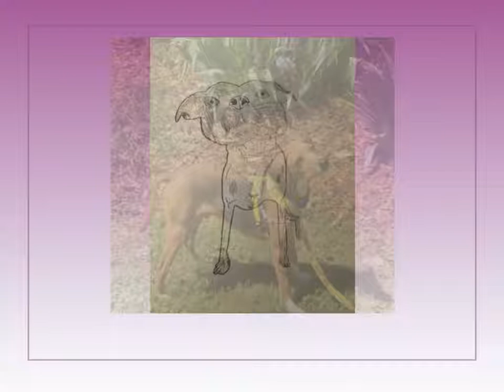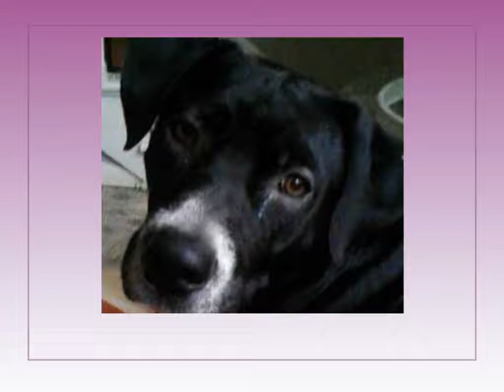APS Outsider Art Pet Portrait Fundraiser Compilation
Our Pet Portrait compilation video is here! Thank you so much to our Outsider Art Pet Portrait Fundraiser volunteers for gifting your time and talents to this fundraiser, and thank you to the donors who contributed for helping us raise much needed funds to provide high quality care for animals in need. We are overwhelmed by the support of this community, and we hope that everyone enjoys this video as our thanks. Just look at all the adorable pets, and beautiful one of a kind art!